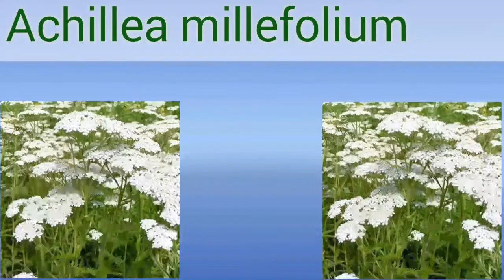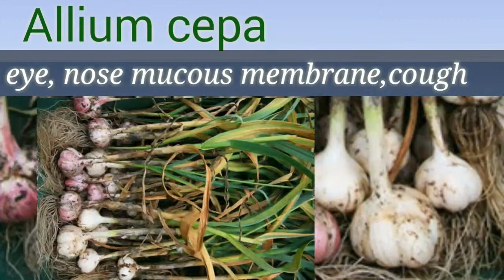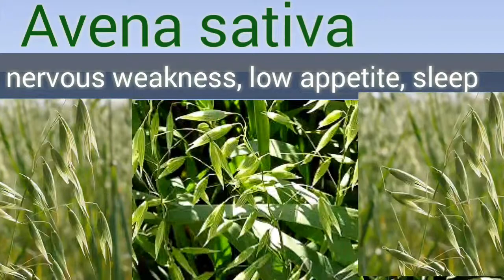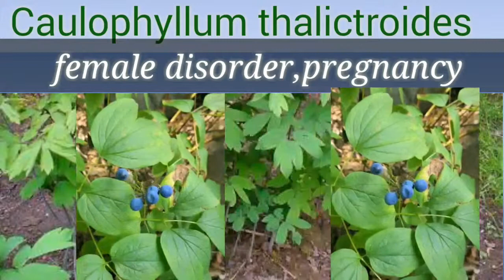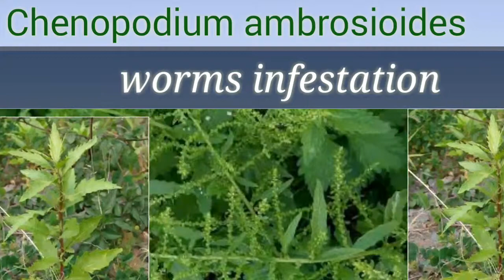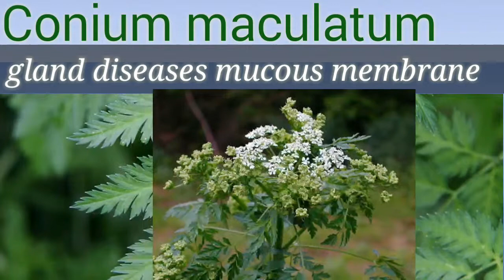Electrohomeopathy plants 1 to 30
Electrohomeopathy plants and their uses .